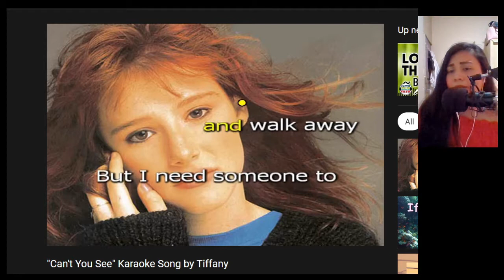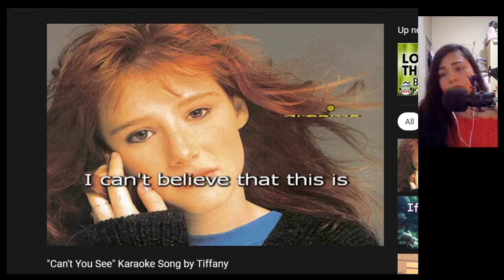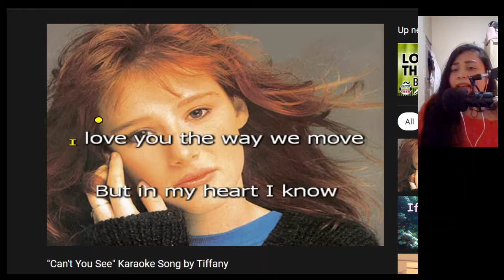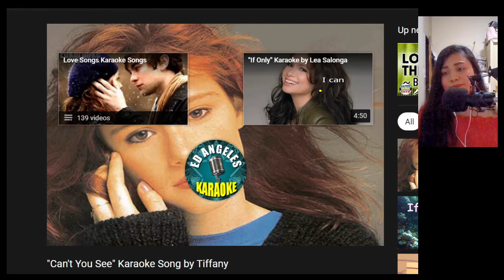Can't You See by Tiffany Covered - Rheece Louisse Covered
Dreams Never Die - 2005

I'd like to take this oppurtunity to thank my housemates especially to the chanak couple (Kris and Kristel Vlogs), Mami Lane, Troy24, Anj Lyn Channel, Dolvex Force,  and of course my number 1 fan,my Hubby (Jaymee Regado) for the overwhelming support on my endeavor.. hahaha.. NAMBAHHWAN☝️💖

IloveSBG! 💖💖💖

You can send me your request thru comment section:)